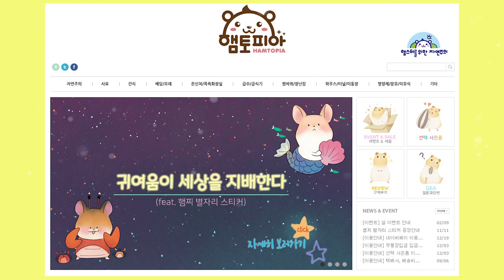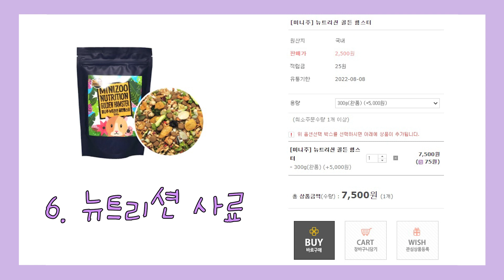[햄토피아] 쇼핑하울 / 햄스터용품 택배개봉기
햄토피아에서 햄스터 간식과 사료를 주문했습니다.
요즘 사료를 잘 안 먹는 골든 햄스터 오스카를 위해 미니주 뉴트리션 사료를 새로 주문해봤어요. 후기가 괜찮아서 사봤는데 간식으로 조금씩 로디펫 사료에 섞어주려고합니다.
그 밖에 고슴도치 코코를 위한 건조 슈퍼밀웜과 누에, 햄프씨드 등도 구입했어요. 내돈내산 햄스터용품 쇼핑하울~ 함께 보아요~

PS. 우리 보리가 많이 아픈데 동물병원에서 치료 받고 있어요.
       병이 더 진행되면 생명이 위험할 수도 있다고해요.
       저는 우리 보리 병간호에 최선을 다할 생각이에요.
       우리 보리가 빨리 나을 수 있도록 기도해주세요 ㅠㅠ
       보리에 관한 영상은 다음 주 중으로 올리겠습니다 ㅠ